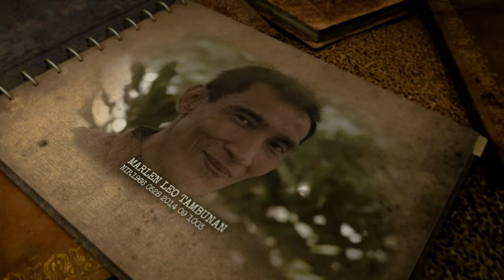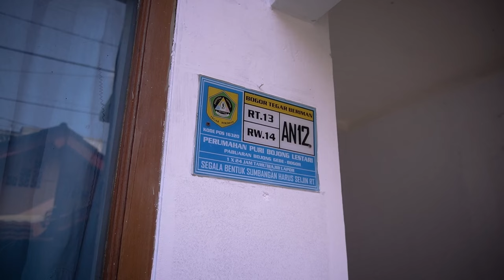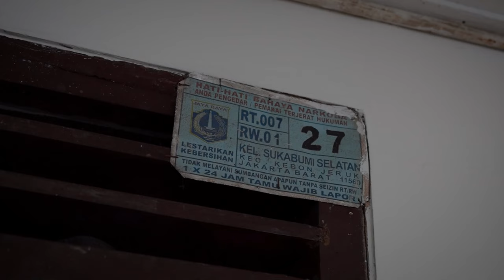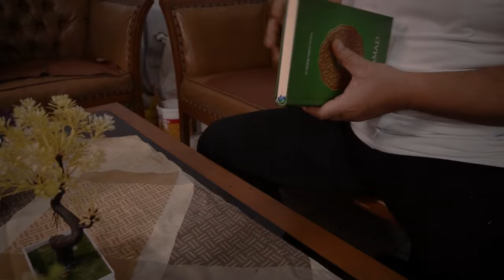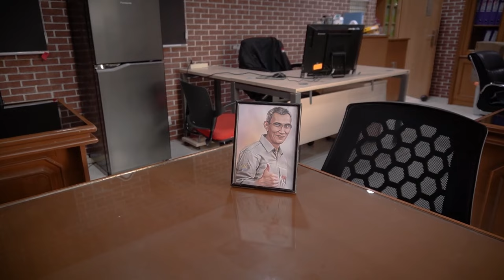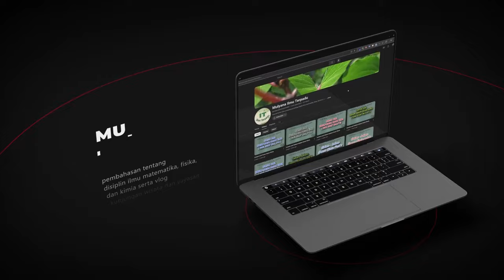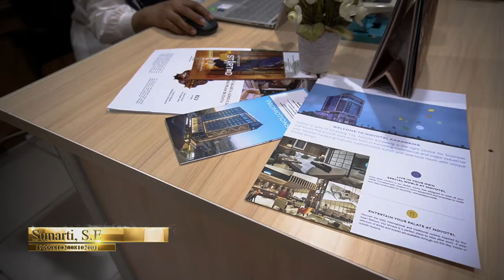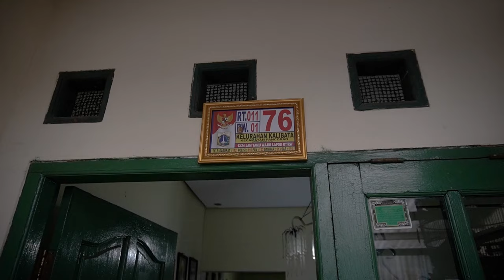Purna Tugas Direktorat SMP 2024